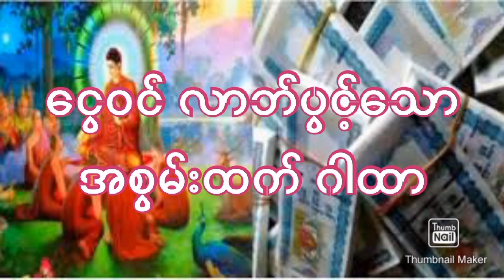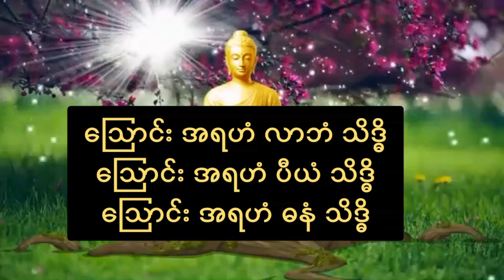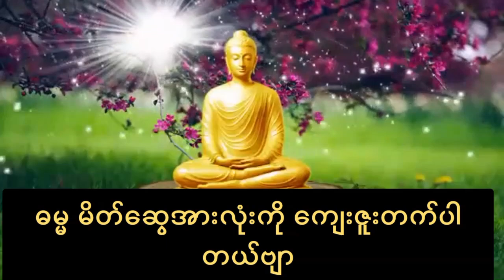ငွေဝင် လာဘ်ပွင့်အောင် ဒီဂါထာ ရွတ်ပါဗျာ